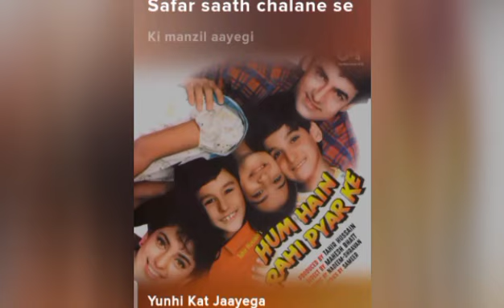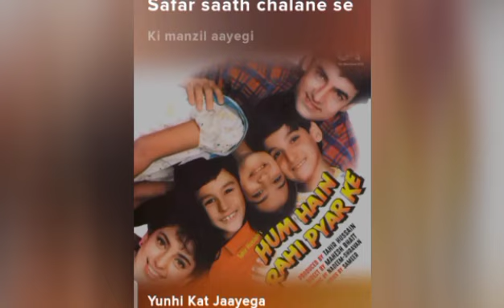yunhi kat jaayega.(song) [from"hum hain rahi pyar ke"]